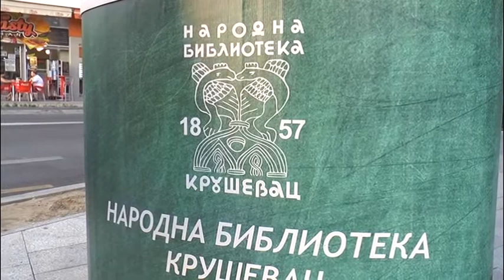BIBLIOTEKA NA TRGU I OVOG LETA ZA NAJMLAĐE KRUŠEVLJANE 28.07.2021.